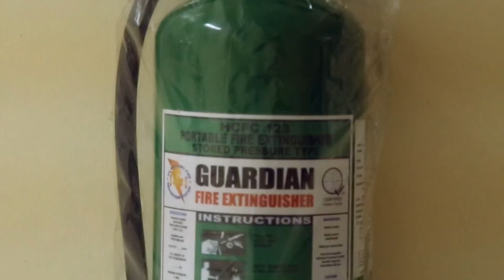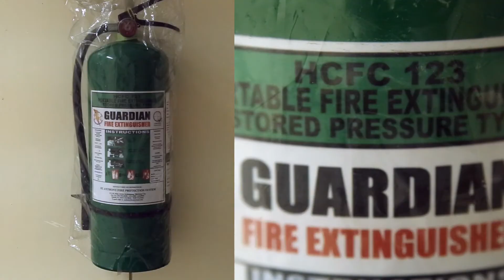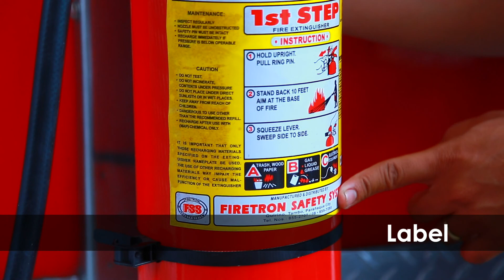Earthquake Challenge_ Proper Use of Fire Extinguisher